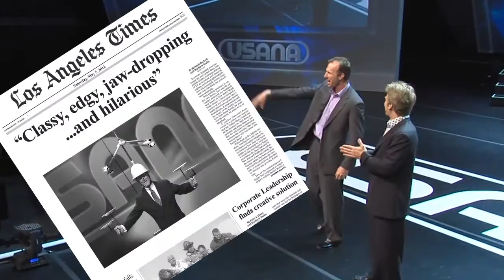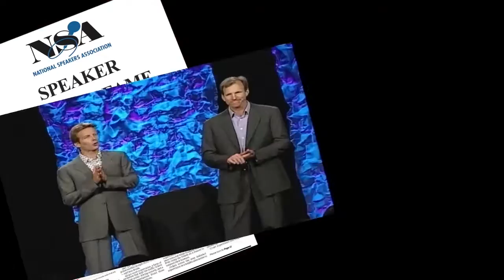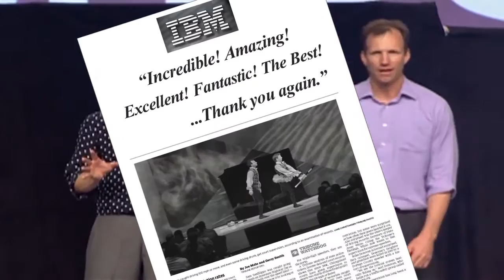The Passing Zone: Renowned Comedy Juggling Team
Take two guys with chainsaws. Put them in tights, throw in a garden weasel, and what do you get? Well, it's kind of hard to explain. But they're called The Passing Zone, and they'll amaze you. You've heard of keynote speakers, but keynote jugglers?

Jugglers have been around for thousands of years. But Jon Wee and Owen Morse--the duo who make up The Passing Zone-are different. They really are. And not just because they wear tights while tossing gasoline-powered destruct-o devices at each other. They're funny. Really funny.

The Passing Zone are known as much for their comedy as their juggling skills. They were featured twice on the gala stage at the Just for Laughs Comedy Festival in Montreal and have opened for comedians Bill Cosby, George Carlin, Bob Newhart, Bob Hope, and Penn & Teller. Television appearances have included Comic Strip Live, An Evening at The Improv, MADtv, Penn & Teller's Sin City Spectacular, Steve Harvey's Big Time, and regular returns to NBC's Today Show. They were also commentators on ESPN for their coverage of the World Juggling Federation competitions. The Passing Zone was Featured in The Addams Family movie and invited to perform at The Royal Command Performance for Prince Charles.

The Passing Zone was chosen as a "Best Bet for Entertainment" by the Wall Street Journal, and Special Events Magazine placed the duo on their list of the "Hottest 26 Speakers." Jon and Owen have also published articles on Teamwork, Work-Life Balance, and Taking Risks in countless industry periodicals including: E-Business, People, Special Events, Smart Meetings, Networking Times, Financial Executives, Successful Meetings, Home Business, and many more.

That's why The Passing Zone is extraordinarily popular on the corporate circuit. Put Jon and Owen's award-winning performance to work for you. The Passing Zone won't just juggle your company's products; they'll make your CEO part of the act.

Find out why Domino's, Frito-Lay, Boeing, MCI, Andersen Consulting, and other Fortune 500 companies make The Passing Zone central to their corporate functions. Because when it comes to the success of your event, these guys mean business.

More About The Passing Zone...
The Passing Zone have been awarded five Guinness World Records and 18 Gold Medals from the International Juggler's Association. They were recently presented with that organization's Award of Excellence, for "excellence in the art of juggling through professional performance," which is the most prestigious award in juggling (essentially the Juggling Hall of Fame), given to only thirteen acts worldwide.

The best keynote speakers do a lot more than just present a meaningful and informative message. They act as a springboard to launch your imagination, expand your perception and open new doors to possibility. The Passing Zone does that. And, they do it in ways you have to see to believe. Juggling is the perfect metaphor to describe what people do in their workday and how they balance life's many demands.

The Passing Zone exemplifies teamwork, learning from mistakes, and reaching goals. As members of the National Speakers Association, Jon and Owen demonstrate exceptional skills as highly motivational speakers. Add their artistry as jugglers, comedians and entertainers, and The Passing Zone can turn your next function into the most talked-about and effective event your group has ever experienced.

To hire The Passing Zone to entertain and amaze at your next event, contact BigSpeak Speakers Bureau